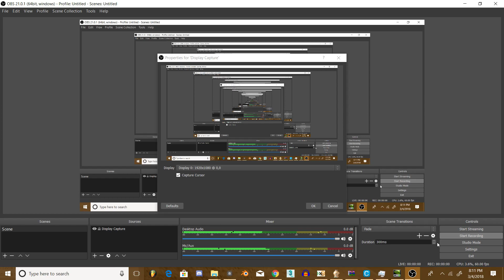Linkle voice test